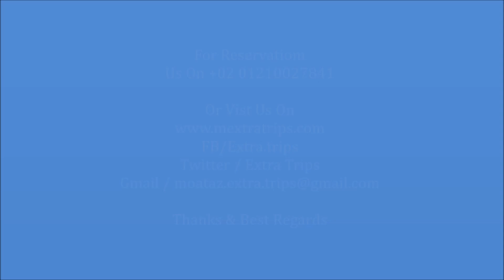فندق جاز بيلفيدير شرم الشيخ 5 نجوم Jaz Belvedere resort Sharm El Sheikh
Jaz Belvedere resort Sharm El Sheikh فندق  جاز بيلفيدير شرم الشيخ

يصنف منتجع جاز بيلفيدير ريزورت شرم الشيخ ضمن فنادق 5 نجوم ، يقع منتجع جاز بيلفيدير ريزورت شرم الشيخ بالقرب من خليج القرش ، يبعد منتجع جاز بيلفيدير ريزورت حوالي 20 كم2 من خليج نعمة كما يبعد عن مطار شرم الشيخ الدولي حوالي 10 كم2.

لمعرفة المزيد عن افضل فنادق شرم الشيخ 5 نحوم بمنطقة خليج نعمة
لمعرفة المزيد عن افضل فنادق شرم الشيخ 5 نجوم بمنطقة سوهو سكوير
لمعرفة المزيد عن افضل فنادق شرم الشيخ 5 نحوم بمنطقة خليج نبق
لمعرفة المزيد عن افضل فنادق شرم الشيخ 5 نحوم بمنطقة خليج القرش
لمعرفة المزيد عن افضل فنادق شرم الشيخ 5 نحوم بمنطقة هضبة ام السيد
لمعرف المزيد عن افضل فنادق شرم الشيخ 5 نجوم بمنطقة السوق القديم